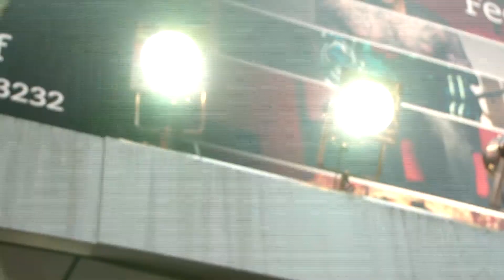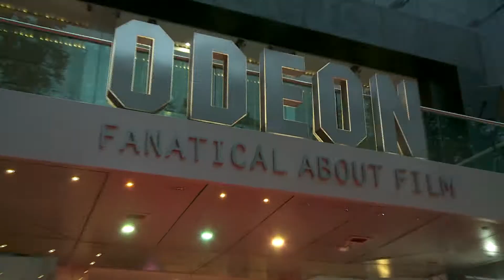Hyde Park On Hudson: FILMCLUB Premiere report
Our reporter Tara chatted to director Roger Michell and Hollywood legend Bill Murray at the premiere for Hyde Park On Hudson, the true story of the King Of England's first visit to America on the brink of World War Two. Find out what the pair recommended as their favourite childhood films.

FILMCLUB is an education charity which helps schools set up and run film clubs to learn through great movies.

Follow FILMCLUB on Twitter (@filmclubuk) and 'Like' on Facebook (filmclubuk)